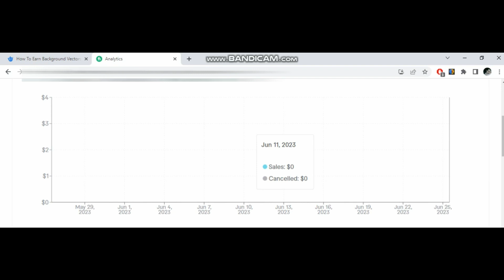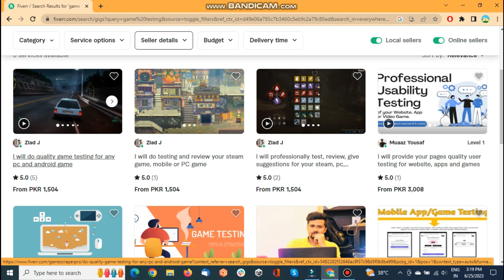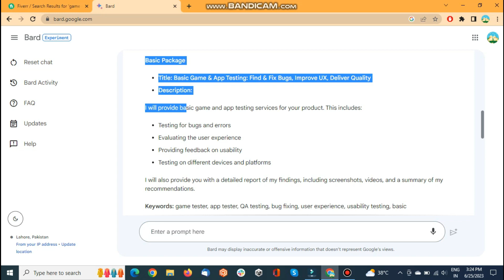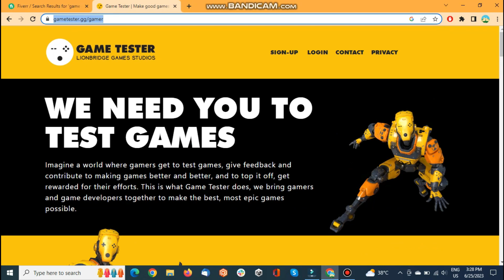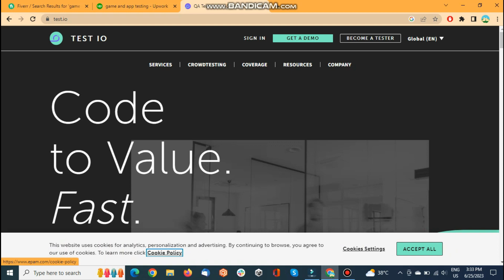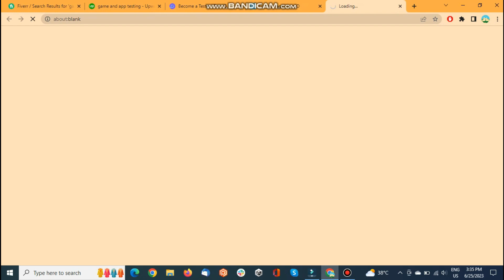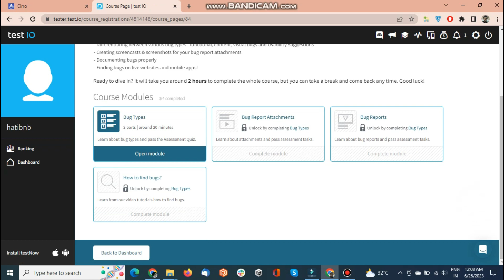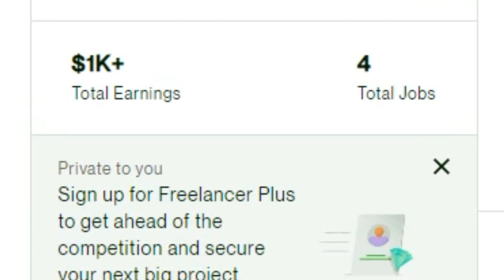Earn Money Online By Playing Games and Using Apps Without Investment | Earn From Home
Time codes
0:00 - Intro
4:28 - Proof on Income
5:18 - Fiver Details
7:25 - How to Get Highly Searched Keywords and description from "Google Bard"
11:35 - Game Tester Details
14:24 - Upwork Details
15:21 - How you can earn from "TestIO" Platform
23:31 - My Upwork Income Proof

In this video i will tell you how you can earn online with out investing a single penny
by playing games and using apps of others and giving them the feedback about their app and game .
I will give you step by step guide about the all four platforms covered in this video
Fiver , Upwork , Game Tester , TestIO

best way to earn money online for students
online typing jobs for students to earn money
earn online
0 investment to earn money online
how can i earn money online as a student